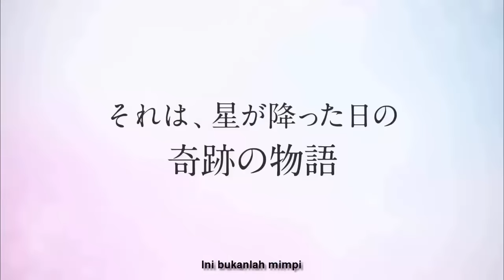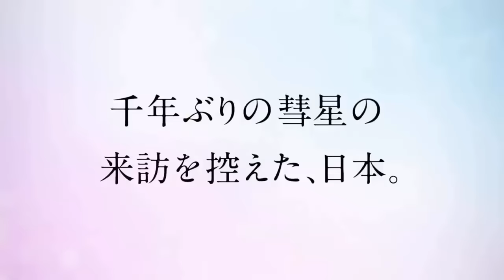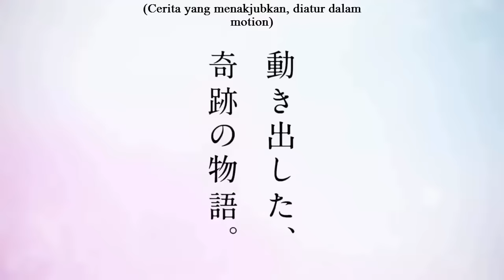Kimi no Na wa (君の名は) 2016 [Sub Indo] Full Trailler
or if u have request for another Trailler to make Indonesian Subtitle just comment in this video, i hope i can do that..

Please like and Arigatou..